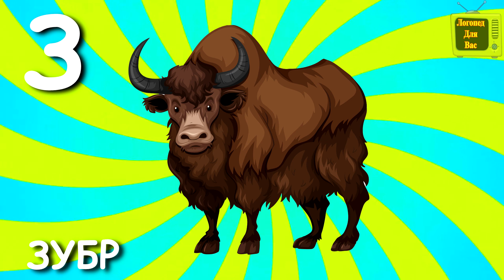ЖИВАЯ АЗБУКА В СТИХАХ. УЧИМ БУКВЫ И ЖИВОТНЫХ! АЛФАВИТ ДЛЯ САМЫХ МАЛЕНЬКИХ.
Живая азбука. Звуки. Алфавит. Стихи для детей. Стихи про животных. Развивающие игры для детей. Игры для мальчиков. Игры для девочек. Мультики. Мультики для детей. Развивающие игры для детей от 1 года. Развивающие игры для детей от 0 до 6 месяцев. Мультфильмы для самых маленьких.Азбука в стихах, для малышей всё понятно и каждой букве соответствует своё животное. Азбука поможет детям выучить и буквы и различных животных.
Наш канал для любознательных малышей, умных детей и их замечательных родителей.
Песни, видео клипы, сказки, стихи, мастер-классы, обучающие ролики и развивающие мультфильмы.
Азбука  для детей позволит в занимательной форме обучить детей алфавиту в стихах, а также позволит сопоставить детям все буквы азбуки с животными. Ребёнок услышит стихи про животных и выучит алфавит.
Занятия по скайпу здесь live:marinka051187. Пишите и записывайтесь
Карта сбербанка: 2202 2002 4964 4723